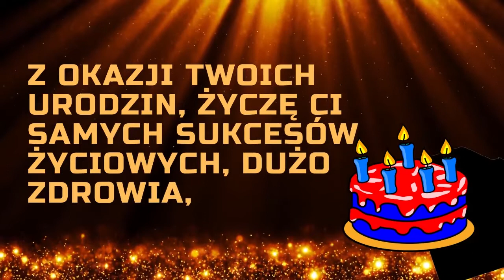Martyna 🎂 Życzenia urodzinowe 🎂 Wszystkiego najlepszego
Życzenia urodzinowe dla  Martyny.
Martyna 🎂 Wszystkiego najlepszego z okazji urodzin 🎂 Urodziny? Imieniny? Inne okoliczne święto?

Chciałbyś wysłać solenizantowi kartkę wideo? Nie widzisz jakiegoś imienia? Napisz do nas. Adres mailowy znajdziesz w zakładce Informacje. Zobacz także: